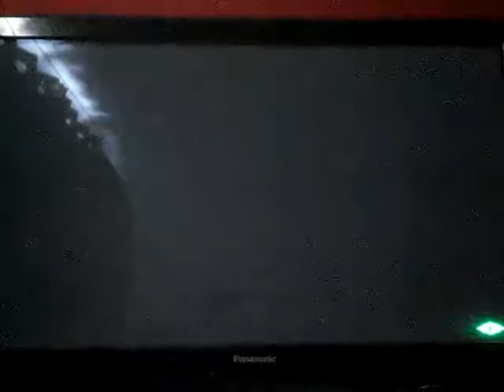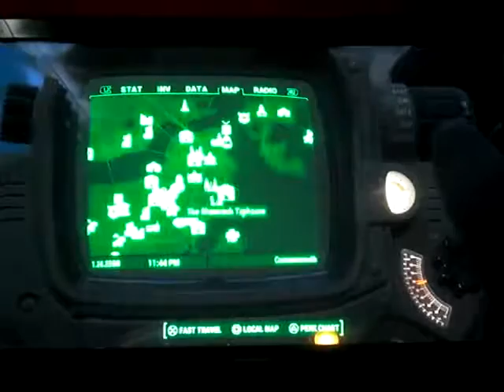Fallout 4 - claiming a cache for the Railroad